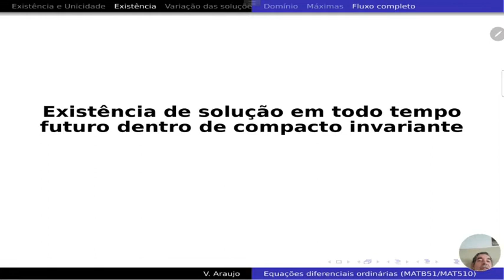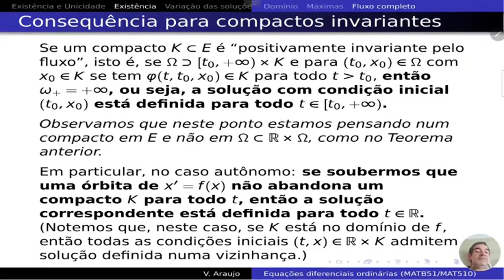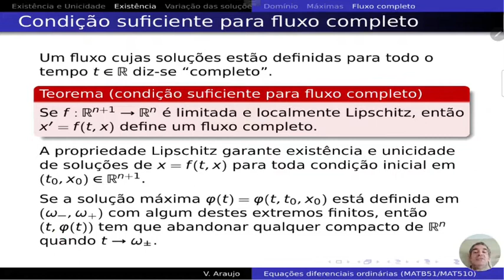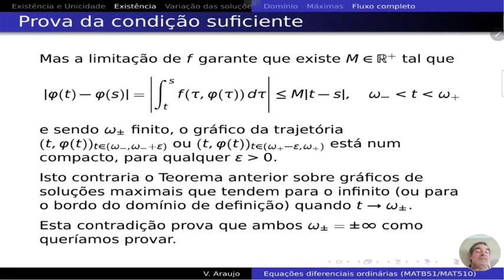EDO: Existência de solução para todo tempo real - condição suficiente para fluxo completo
Curso de Equações Diferenciais Ordinárias (UFBA) pelo prof. Vítor Araújo.

Equações Diferenciais Ordinárias (EDO): Existência de solução para todo tempo real - condição suficiente para fluxo completo